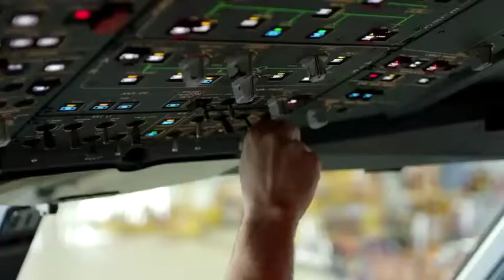Keeping Tradition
Tecnología y tradiciones de la mano